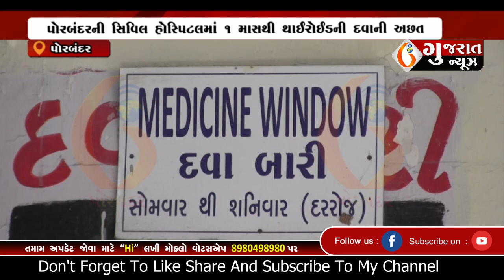PORBANDAR પોરબંદરની સિવિલ હોસ્પિટલમાં ૧ માસથી થાઈરોઈડની દવાની અછત 08 01 2024